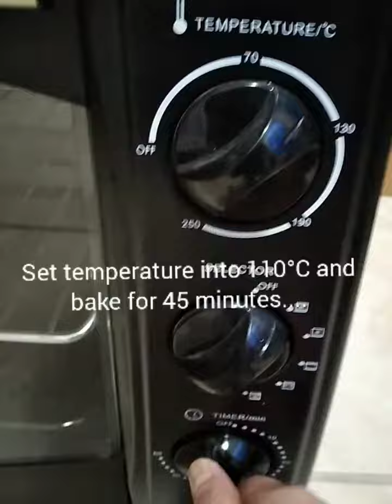banana bread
Musician: @iksonmusic